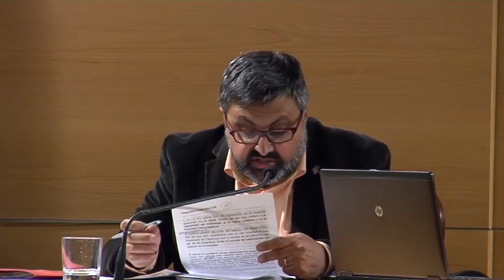Ple Municipal - 7 de febrer de 2013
Sessió ordinària del Ple de l'Ajuntament de Mataró corresponent al dia 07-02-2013.